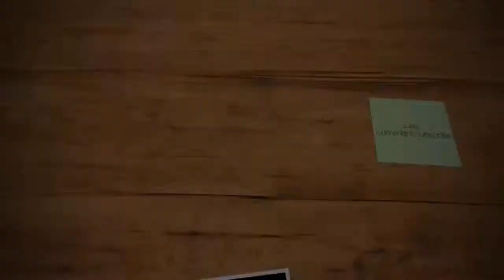Hero Hunters - NEW MANDRAKE AND SALVATORE and Campaign 2-2 CITY HALL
In HERO HUNTERS, you assemble a squad of muscle-bound heroes in a series of battles, choosing which combination will fare best against the cadre of enemies the game throws at you. With over 40 (ultimately) to choose from, there's a strategic element to the game. And by upgrading characters with the spoils of victory, there's a role-playing element as well. Players switch between members of their squad by tapping on their profile pictures, and then aim using the left side of their screen and firing and using special powers (such as healing other players or attracting enemy fire) on the right. The game features a campaign mode as well as a player-vs.-player multiplayer mode.